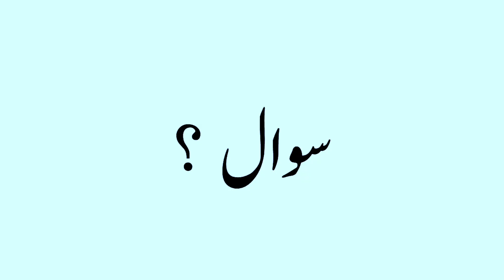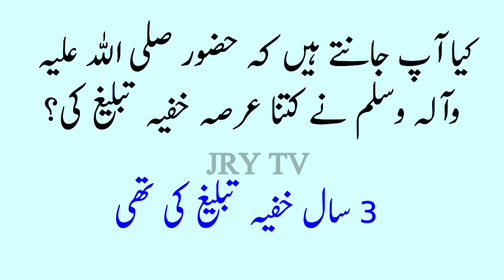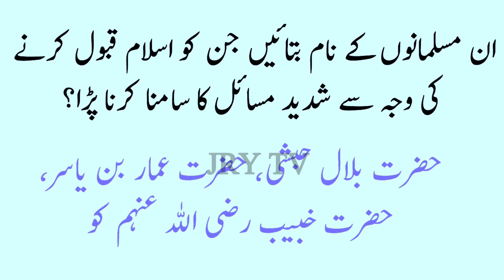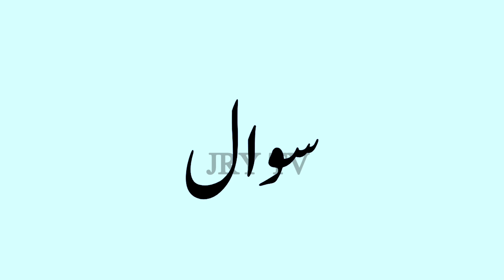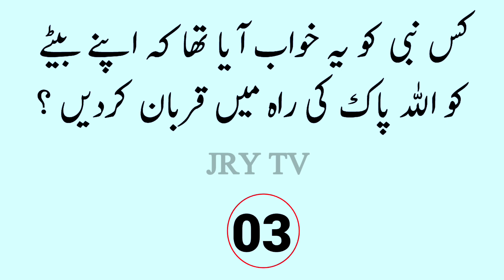Islamic Urdu Sawal Jawab || Hindi General Knowledge || Common Sense Paheliyan || Question Answers